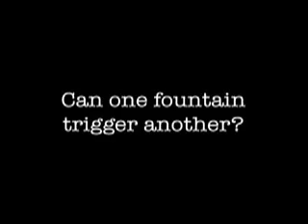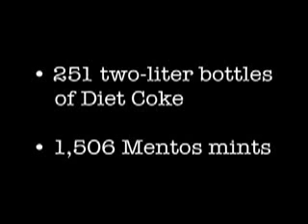diet coke and mentos dominoes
diet coke and mentos, expanded to make a domino effect. very cool. watch till the end.